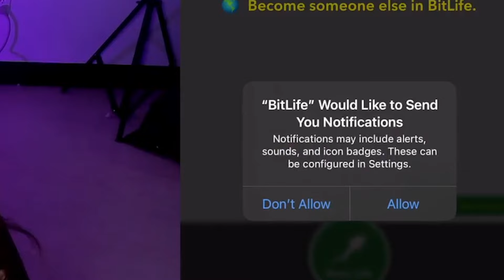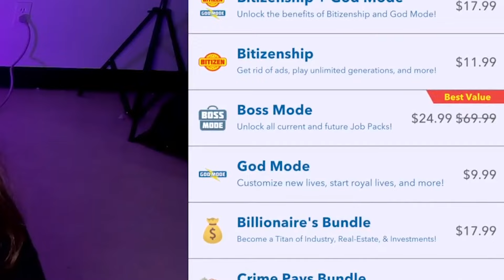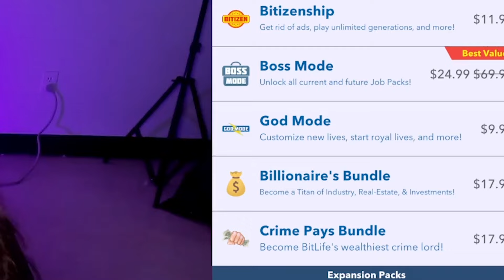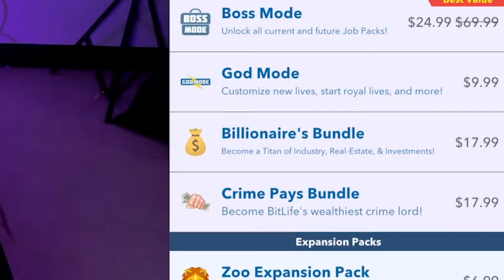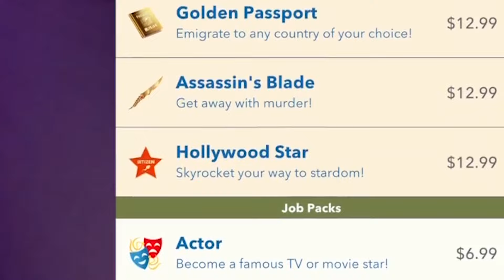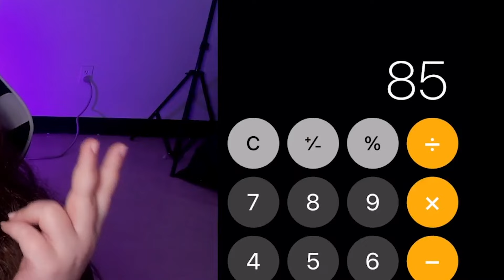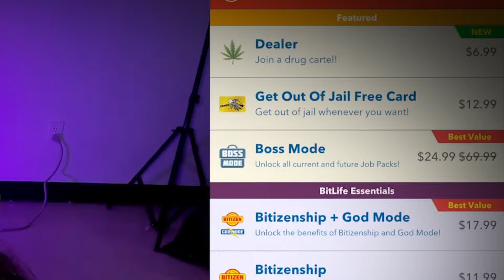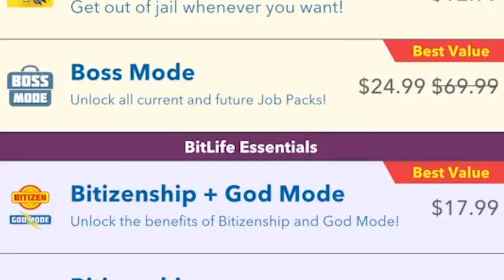How Much Does BitLife COST in 2024... Is It WORTH IT?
Second channel: @tanyascozycorner

let's see how much bitlife ACTUALLY costs in 2024